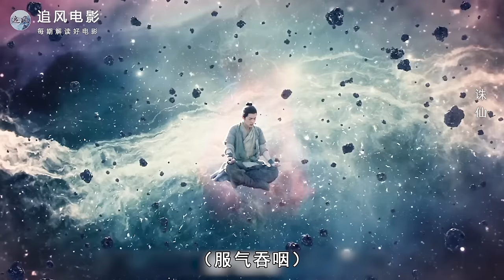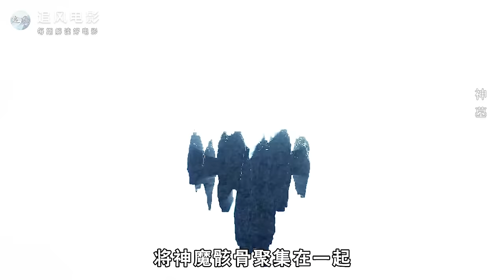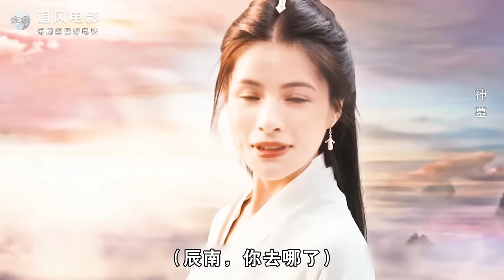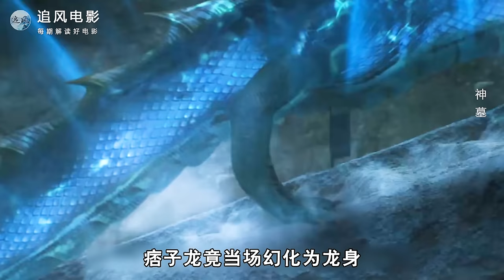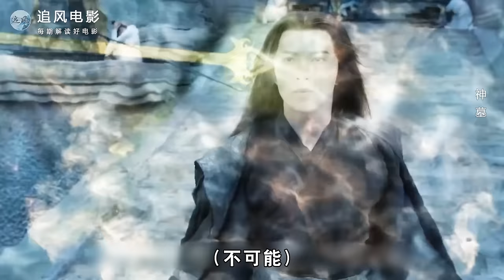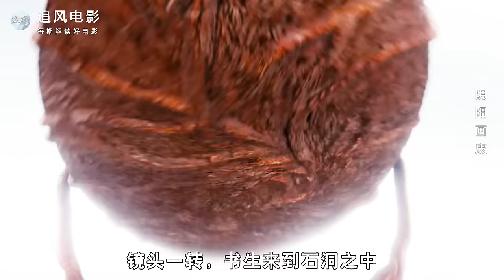最新玄幻猛片，魔教教主嚣张狂妄，看不起七大掌门，怎料被一个小徒弟教做人